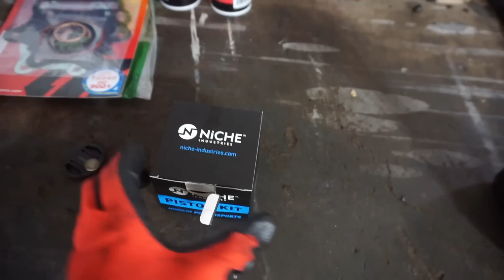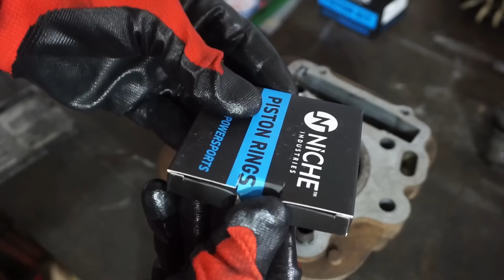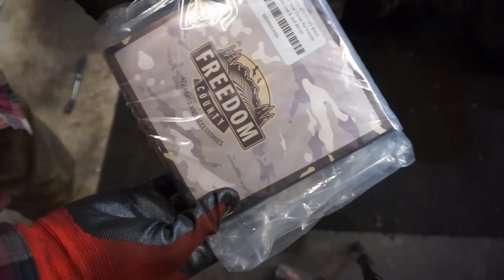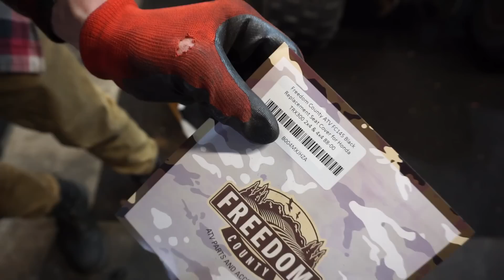Honda 300ex SMOKES BADLY! Can We Fix It?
I buy a cheap Honda 300ex quad that smokes badly. I rebuild it and attempt the first start. Can we fix it?

 2vintage (Joe Weber) makes no representation about the sufficiency of any safety precautions and equipment used in this video.